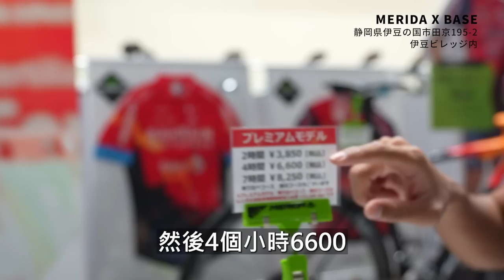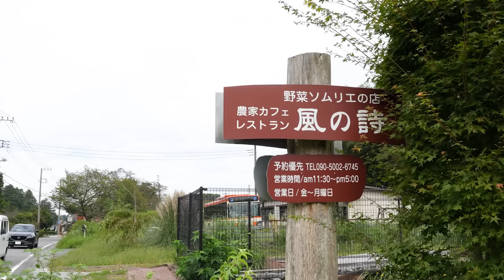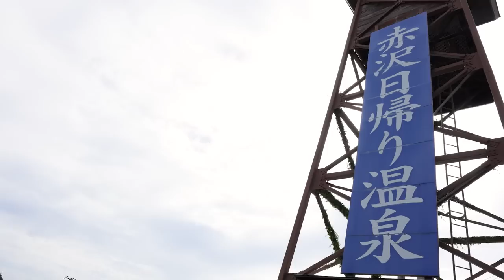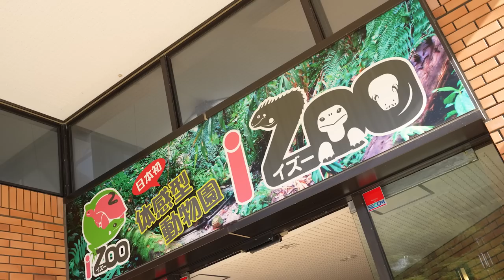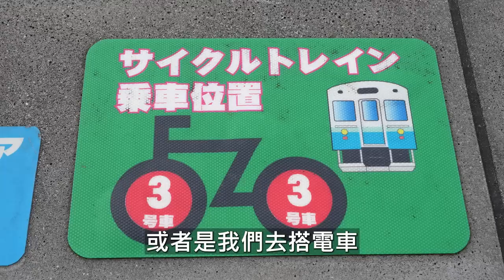原來"飆速宅男"場景在這呀~日本這裡會不會太誇張？？絕景伊豆半島，富士山一直是背景畫面 【哲睿Jerry】【天母馮迪索】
🚲MERIDA X BASE
静岡県伊豆の国市田京195-2
伊豆ビレッジ内
匯率為:日幣¥3850=台幣NT$895=美金US$29.52=人民幣CN¥205

🗻大室山
静岡県伊東市池

🍛農家カフェ&レストラン風の詩

Poetry farmers Cafe & Restaurant-style

静岡県伊東市十足267-11

♨️伊豆赤沢温泉郷足湯

静岡県伊東市赤沢163

🐸體感型動物園 iZoo
静岡県賀茂郡河津町浜４０６−2

🗻達磨山
静岡県
沼津市戸田

⛩️大瀨神社
静岡県沼津市西浦江梨３２９−329

器材：
Sony A74
Sony A7S2
DJI Mini 3 PRO
GOPRO HERO10